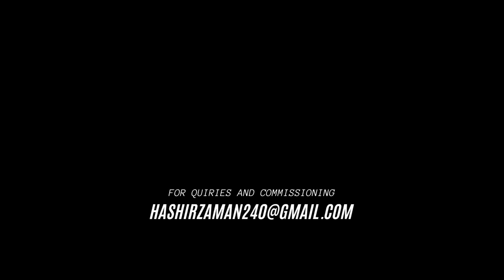Nadia Bjorlin | Redline 2007 (Full Length Drawing Video)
Reference of this Drawing is taken from the Movie "Redline" 2007.